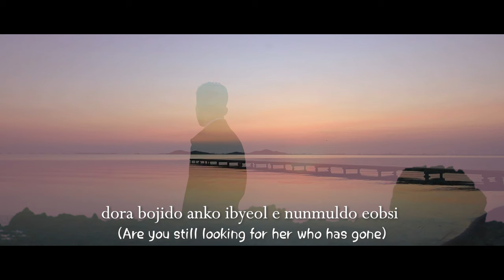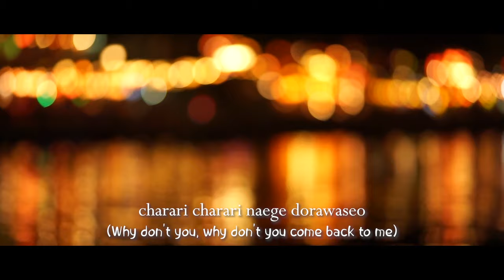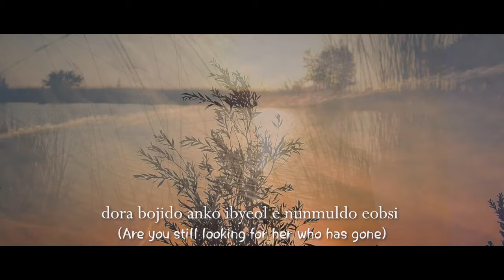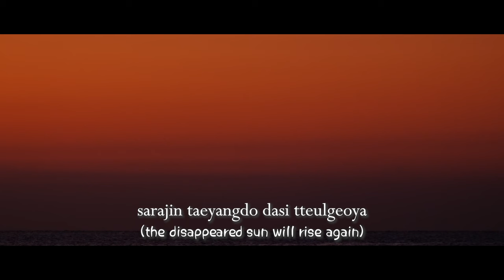Kireogi (a Wild Goose) _ Song for a Sad Wild Goose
song by Changhoon C